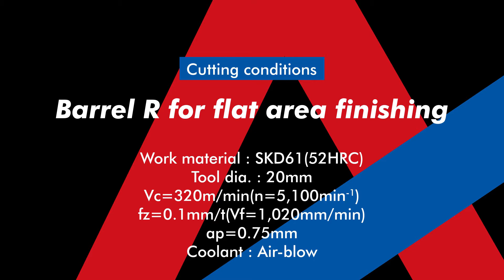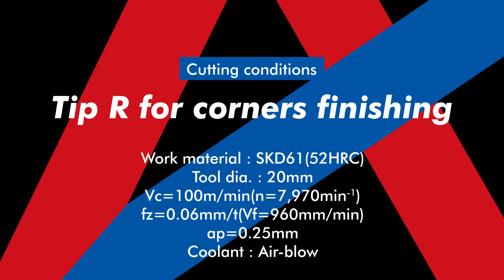High Efficiency Finishing Special Shape Tool Series GALLEA GP1T[English Subtitles]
Two types of process are possible with one tool that can fully utilize the merit of 5-axis machining.
Since it can work for 2 types of process without tool change, machining surface steps can be minimized.

MOLDINO Tool search/CAD/CAM Support data pack/NC program support software

Specifications are subject to change without notice.